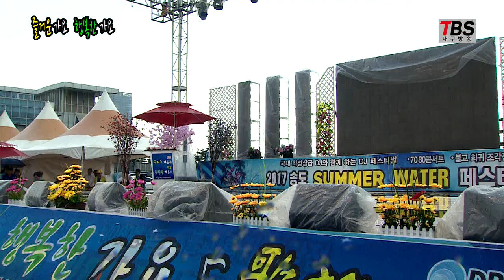가수 김하영 소낙비사랑.TBS 대구방송 즐거운 가요 행복한 가요 출연.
인천 송도 달빛공원 녹화.TBS 대구방송 즐거운 가요 행복한 가요 출연. 가수 김하영 소낙비사랑